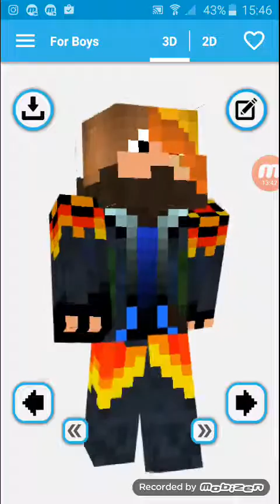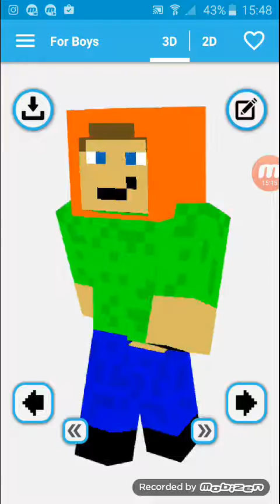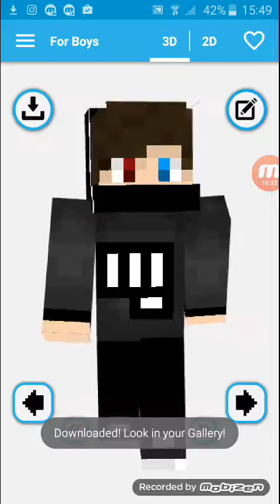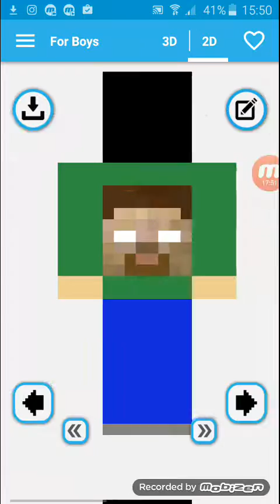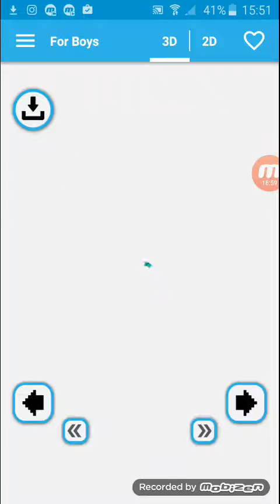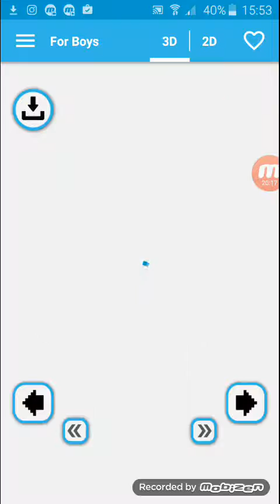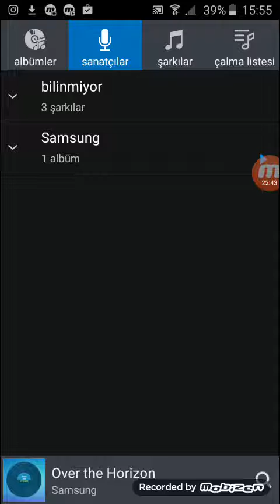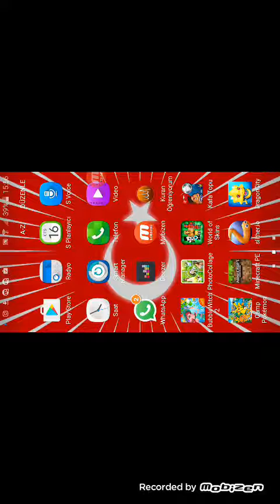Biz bitti demeden bitmez türkiye